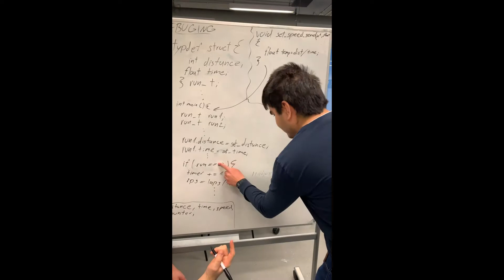SDU TEK SPRO1MC 3 ProjectPegasus / Project Pegasus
Project Pegasus 1940s autonomous car. We are planning to build a small simple car, where its inspiration is from old 1940's cars. It will have working lights and an LCD screen on the bonnet, which will indicate when the car is accelerating, breaking or holding speed.